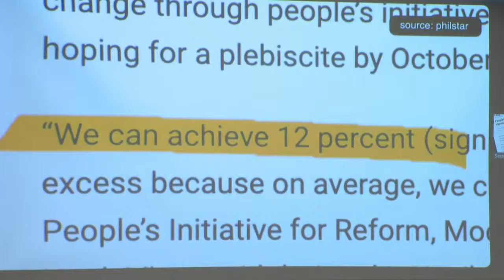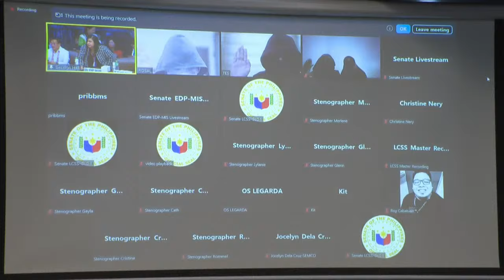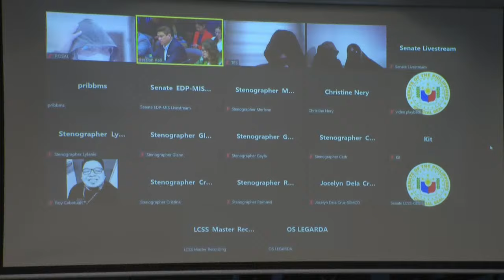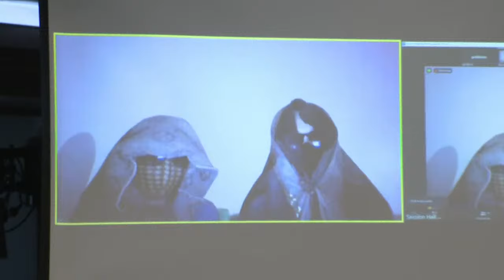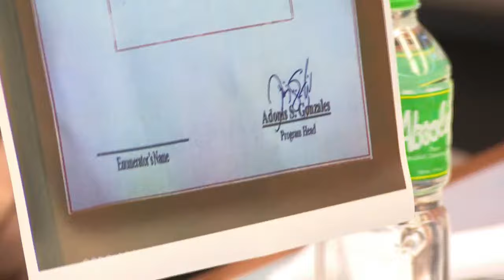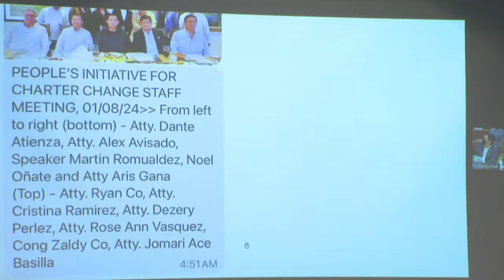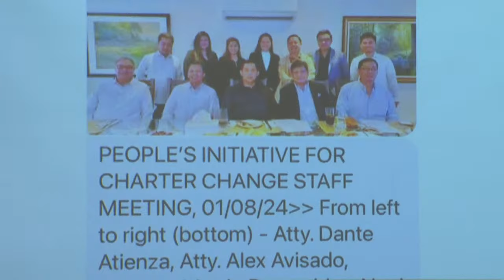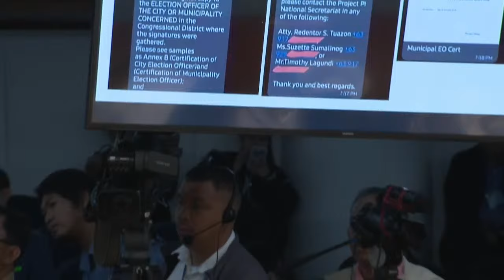Senate Committee on Electoral Reforms hearing on signature campaign for people's initiative